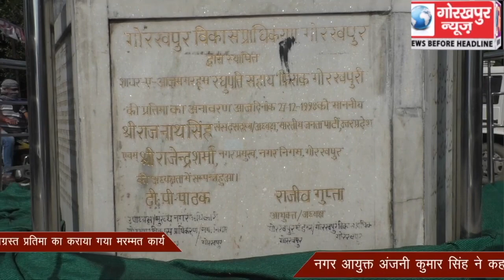फिराक गोरखपुरी की क्षतिग्रस्त प्रतिमा का कराया गया मरम्मत कार्य,जल्द ही पहले जैसे स्वरूप में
विश्व विख्यात शायर रघुपति सहाय फिराक गोरखपुरी की क्षतिग्रस्त प्रतिमा का कराया गया मरम्मत कार्य, नगर आयुक्त अंजनी कुमार सिंह ने कहा, जल्द ही अपने पहले जैसे स्वरूप में आएगी प्रतिमा